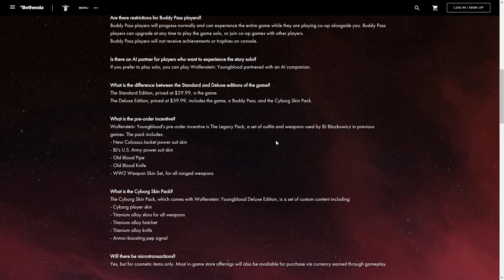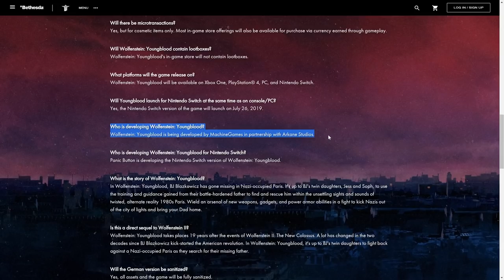A Crazy From Software Souls Rumor & Bulletstorm Dukes its Way to Switch | PRIME NEWS